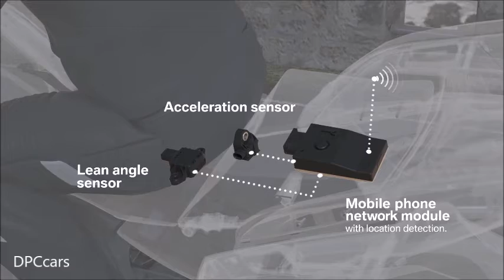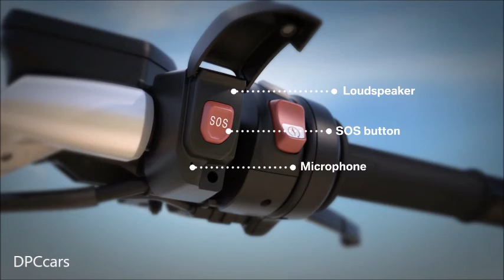BMW Motorrad eCall - Intelligent Emergency Call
Getting help to the scene of an accident or emergency as fast as possible can save lives. This applies especially to motorcyclists. For this reason BMW Motorrad has developed the optional “Intelligent Emergency Call” system which is intended to get help to the accident or emergency scene as fast as possible.